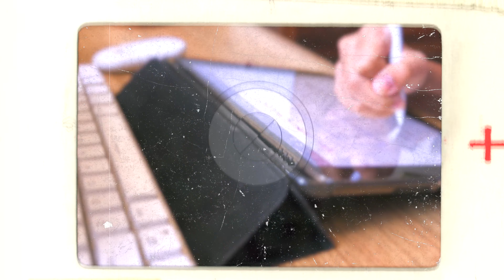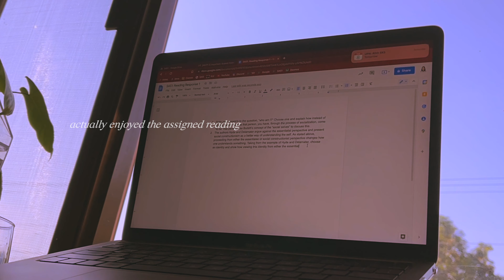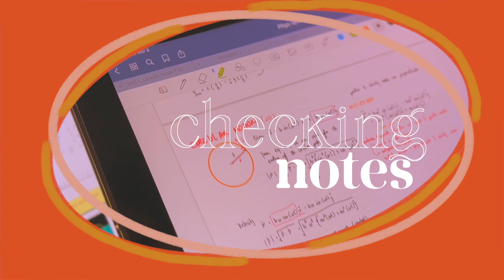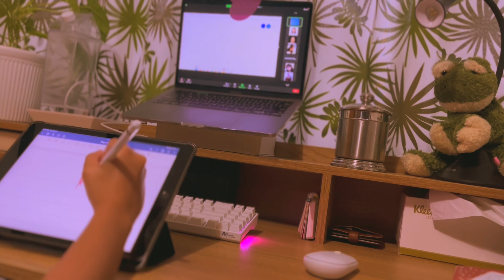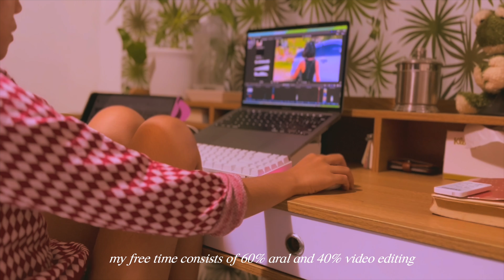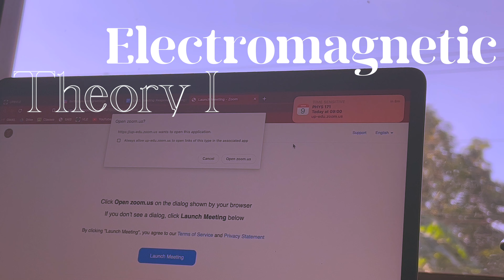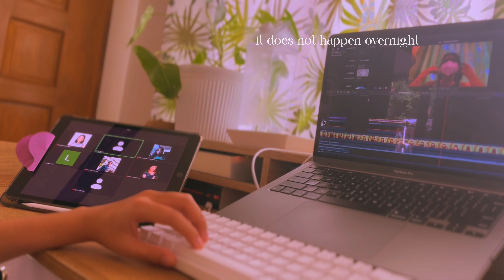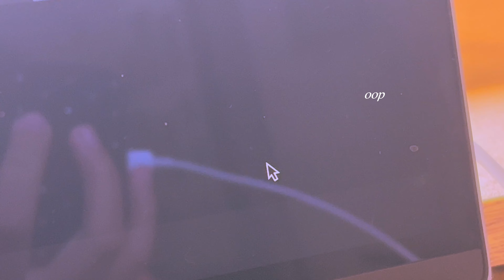🏛 A week in the life (Physics Student at UPB) | uni vlog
A week in online university 🥳. This is as raw as it gets asdfg

-yana

p.s. watch in 4k

*:･ﾟ✧*:･ﾟ✧*:･ﾟ✧*:･ﾟ✧*:･ﾟ✧*:･ﾟ✧

0:00 intro
1:24 Monday
5:58 Tuesday
13:07 Wednesday
16:44 Thursday
19:34 Friday
20:10 Outro

a week tapos hanggang friday lang?? asdfg Tapos walang outro??👁👄👁

*:･ﾟ✧*:･ﾟ✧*:･ﾟ✧*:･ﾟ✧*:･ﾟ✧*:･ﾟ✧

*:･ﾟ✧*:･ﾟ✧*:･ﾟ✧*:･ﾟ✧*:･ﾟ✧*:･ﾟ✧

music

[112]